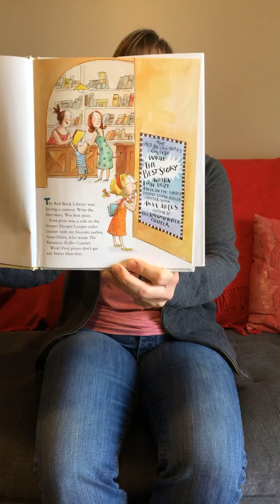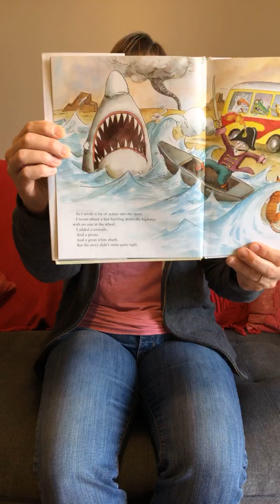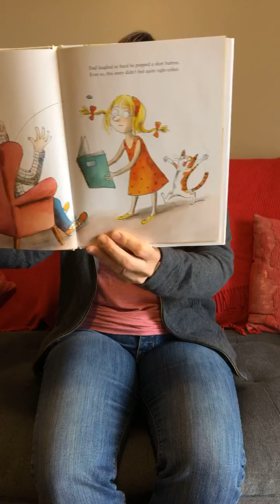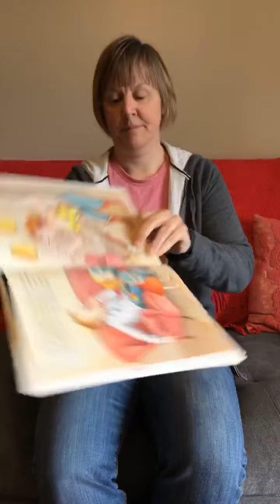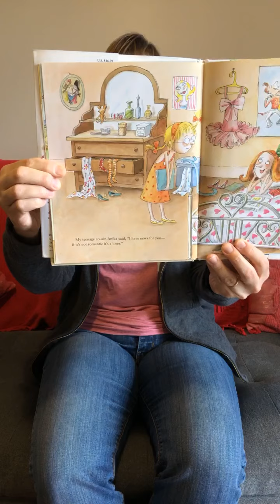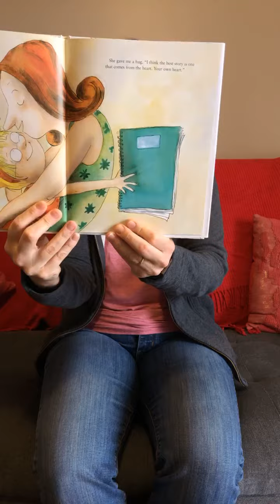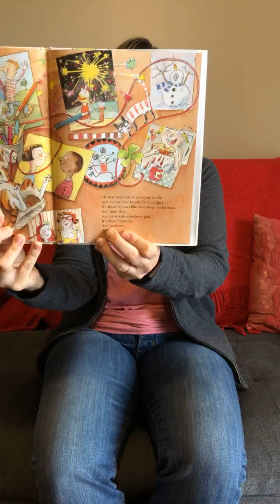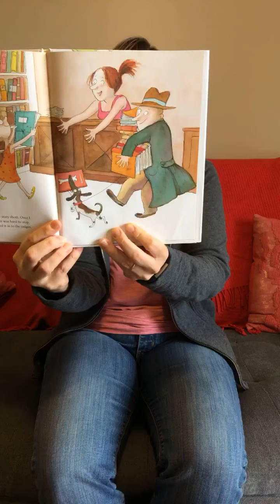The Best Story by Eileen Spinelli